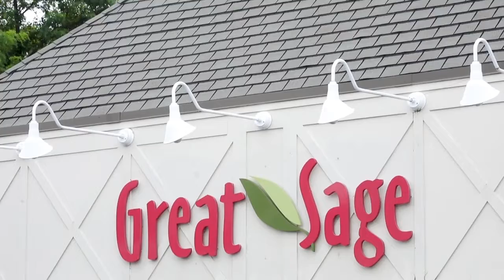TO DINE FOR with Kate Sullivan - Kavita Shukla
Kate Sullivan travels to Clarksville, Maryland to dine with Kavita Shukla and hear how her simple invention is getting to the heart of one of the world's biggest challenges. The restaurant location is Great Sage, one of the first Vegan restaurants in the area. and through Kavita's story we hear why it is one of her favorite restaurants in the country and what it has taught her about food, sustainability and her vision for the future.